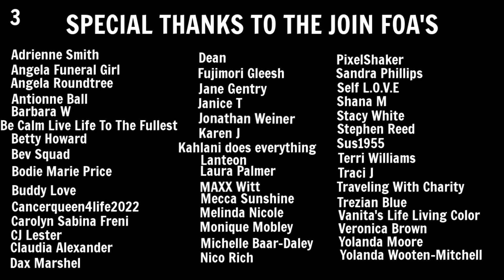Living In A Minivan | Life Updates | New Eyes | Dinner | Packages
Hey FOA. Today was a productive day. I’m back in PA. I got everything that I needed to get done.

Morrisville, PA